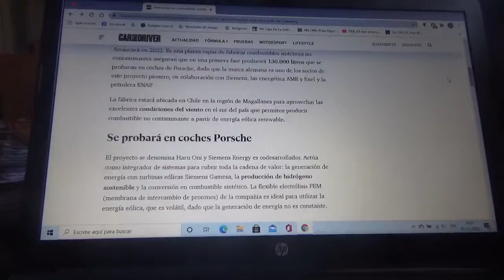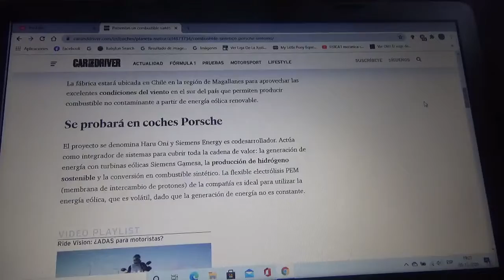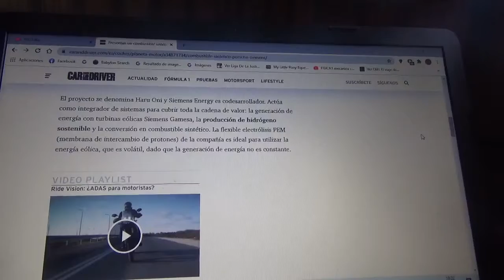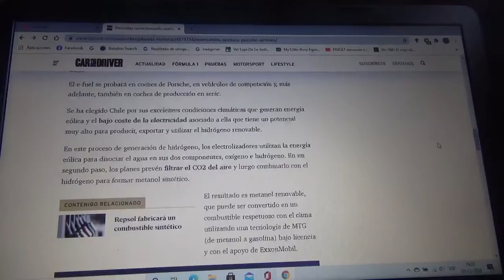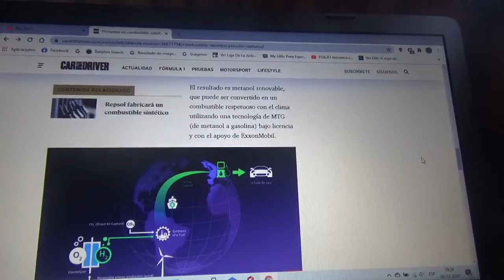Presentan un nuevo combustible sintético que utilizarán las máquinas de Porsche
Esta hecho en base a metanol renovable y aquí les explico sobre este nuevo combustible ecológico y no contaminante